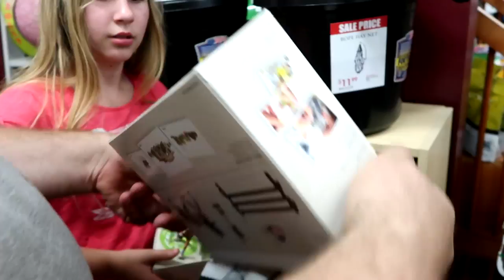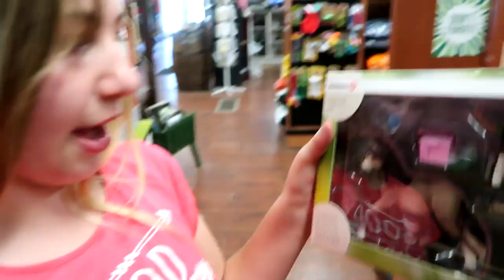3000 subscriber special AND NEW SCHLIECH HAUL!! Day 174 (06/24/17)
3000 subscriber special and the girls spend the money they earn on new schliech!